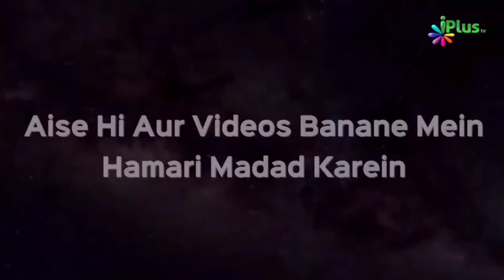Musibat Ya Takleef Mein Ho Toh Ye Yaad Rakho | Shaikh Abdul Gaffar Salafy | iPlus TV